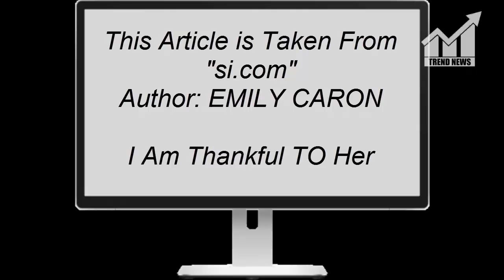How to Watch Packers vs. Redskins: Live Stream, TV Channel, Game Time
Description:
                           How to Watch Packers vs. Redskins: Live Stream,
                           TV Channel, Game Time

The Redskins (1-1) look to secure their second win of the season by hosting Aaron Rodgers and the Green Pay Packers on Sunday afternoon. Kickoff at FedEx Field is set for 1:00 p.m. ET.

Washington fell 21-9 to the Colts in Week 2 after a dominant Week 1 win over the Cardinals. The Packers (1-0-1) also look for lucky number two this weekend after they followed up a one-point Week 1 win over the Bears with a Week 2 29-29 tie with former Redskins quarterback Kirk Cousins and the Vikings.

Aaron Rodgers will face off against Alex Smith in his first season with the Redskins. Washington has only tallied 33 points in the first two games of 2018.

Both teams have struggled in the red zone so far this season.

Here's how to watch Sunday's game:

Time: 1:00 p.m. ET

TV: FOX

Live Stream: You can stream the game on fuboTV. fuboTV now features NFL Redzone as well as SI TV, available on the Sports Plus package.

This Article is Taken From "si.com"
Author: EMILY CARON

I Am Thankful TO Her